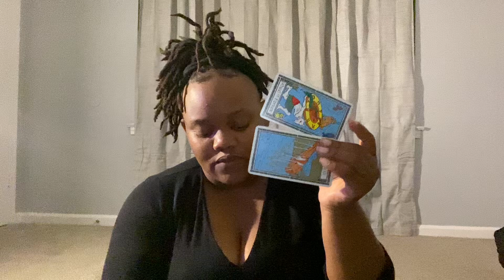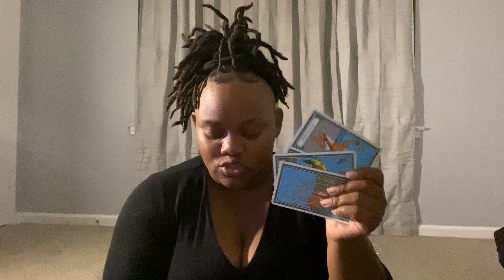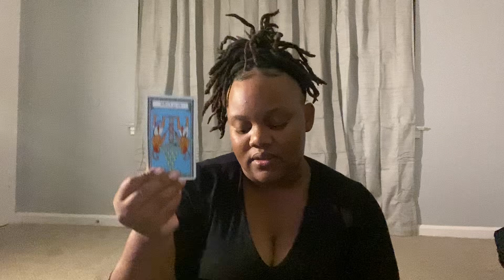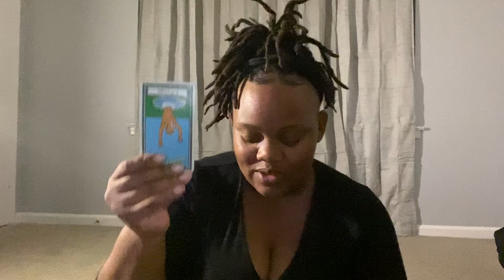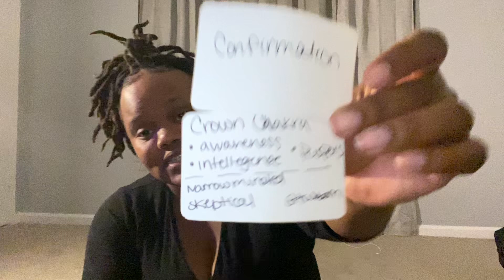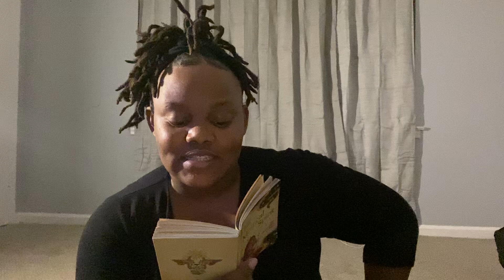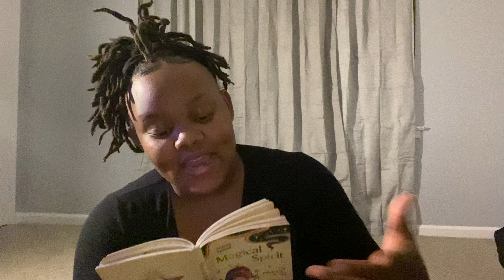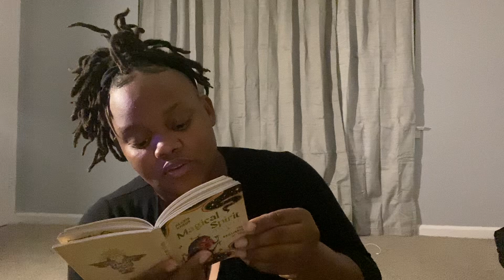Aquarius- A BLESSING & A CURSE!! Ur enemies flee,blessings R on the way! Be careful not 2 block them